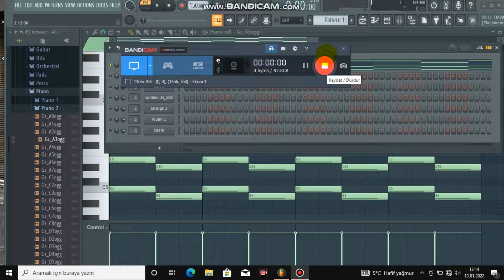Melodi Yazmak Drill beat (United Kingdom Drill) UK Drill